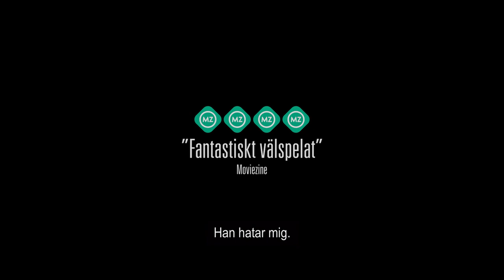Hjärter dam - Trailer